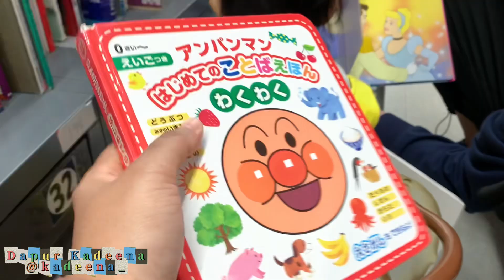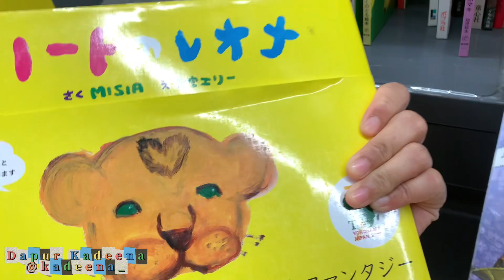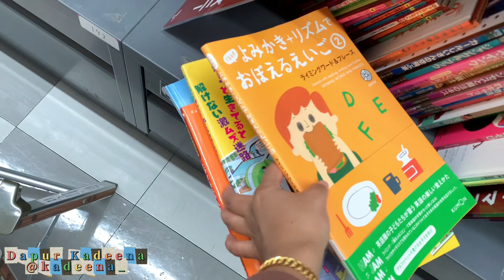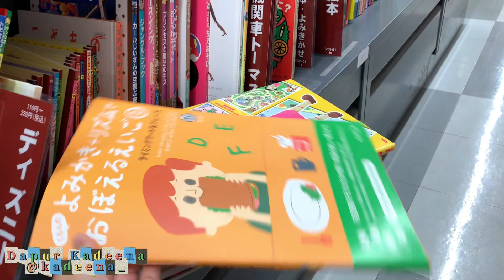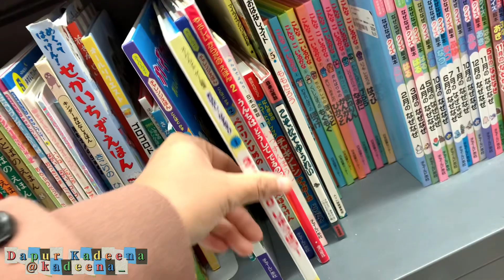ANEIRA MAIN KE TOKO BUKU 😍